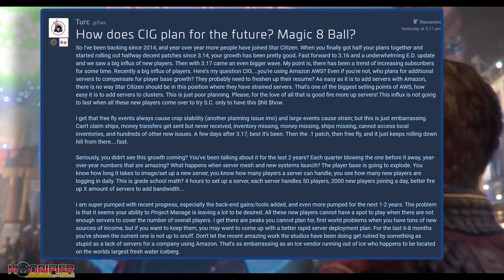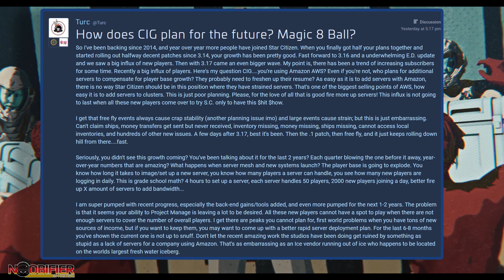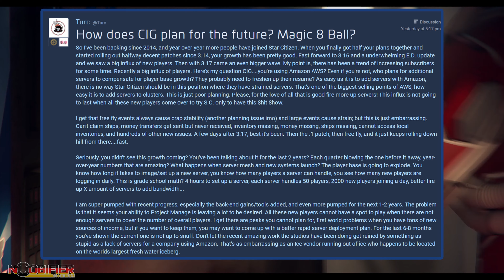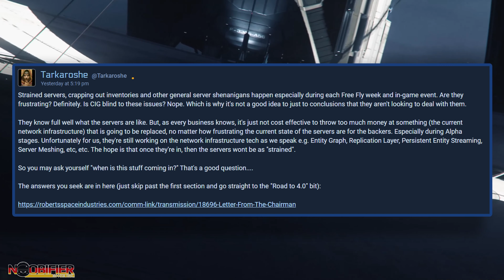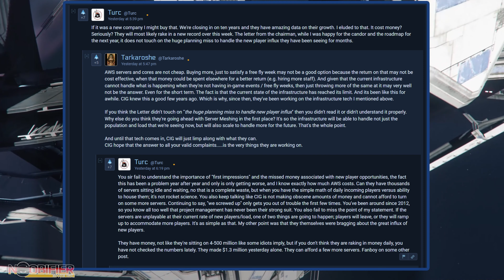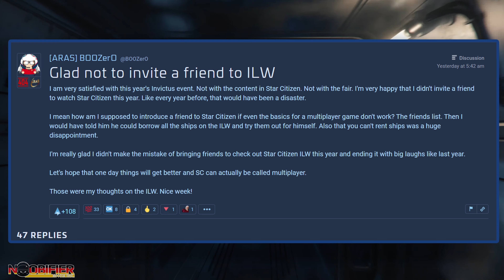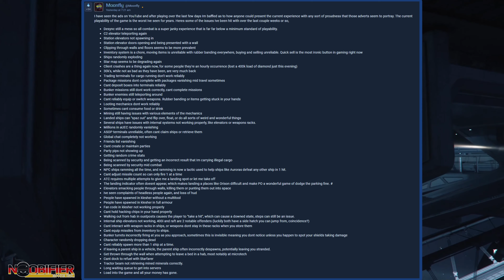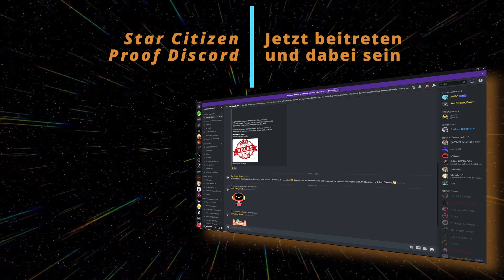Star Citizen Community Concerns #15 Kaputtes FreeFly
In diesem Video geht es um eine weitere Folge von Community Concerns. Dieses mal um das Freefly Event, dass vielleicht kaputt ist?

Also viel Spaß beim Zuschauen, fly safe and see you in the Verse.

Wir sind Fans des Spiels und nicht mit den Entwicklern bei CIG verbunden. Wir äußern unsere eigene Meinung. Ihr könnt gerne auf uns zukommen, wenn Ihr geschäftliche Fragen oder Verbesserungsvorschläge habt.

Erstellt von Noobifier Media INC. CDN-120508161, autorisierte Übersetzung von Star Citizen Proof.

My equipment*:

Lewitt LCT-440-PURE Großmembran-Kondensatormikrofon
Logitech C920 HD Pro Webcam
Steinberg Cubase Pro 11
Steinberg UR12 USB Audio Interface
Viewsonic VX3211-MH 80,1 cm (32 Zoll) Design Monitor
Optoma UHD40 4K DLP Projektor

Saitek X-56 Rhino H.O.T.A.S. System für PC
Samsung Galaxy S8+ Smartphone